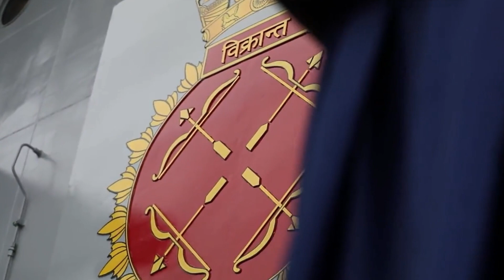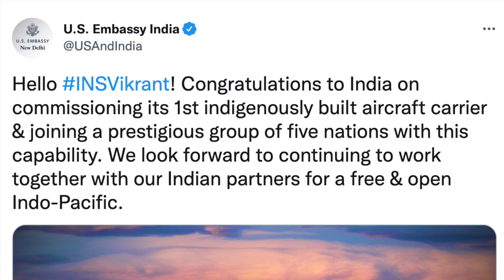INS Vikrant -India becomes 5th nation to build indigenous aircraft carrier !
The 45,000-tonne Vikrant got the prefix INS (Indian Naval Ship) at a formal commissioning ceremony, attended by Indian Prime Minister Narendra Modi on 2 September

Vikrant, which cost around $2.5bn or £2.1bn, was expected to be inducted into the navy by 2017 but due to issues, this got delayed.

The locally designed and built warship is India’s newest and most powerful platform.
The ship is so massive that it can house two Olympic pools and two football fields inside it.

In this video Defense Updates analyzes how good is India's newest aircraft carrier INS Vikrant ?

BACKGROUND MUSIC

IMAGES USES